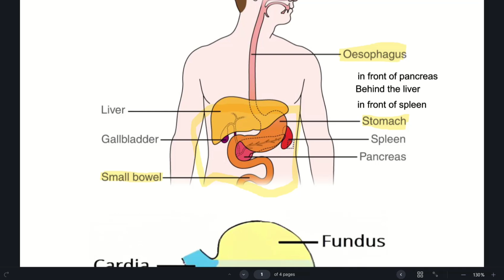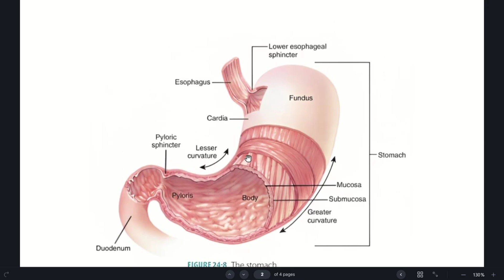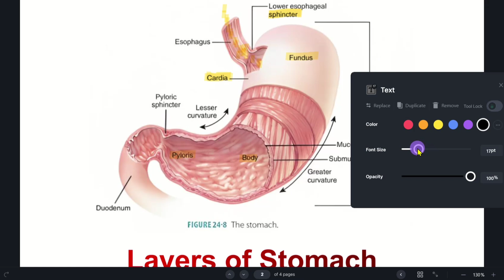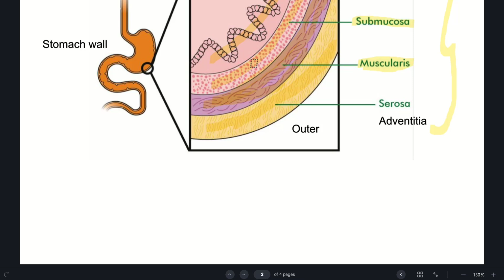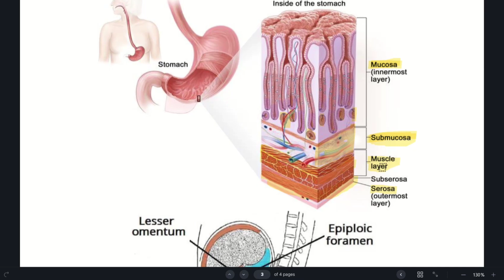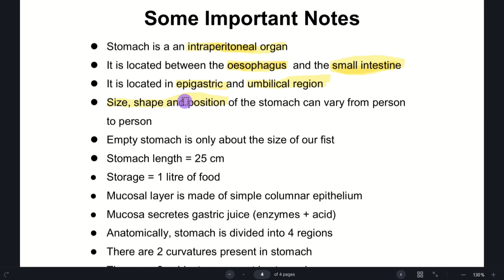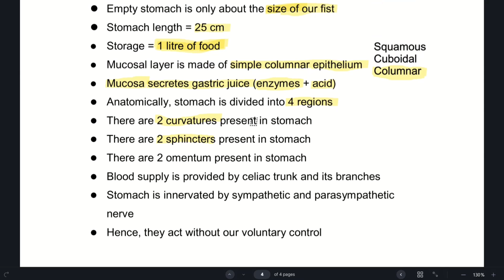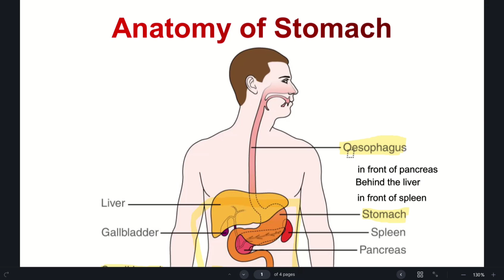Anatomy of Stomach | தமிழில்